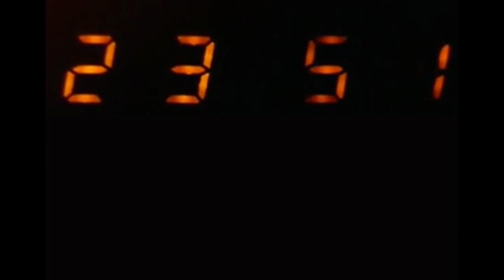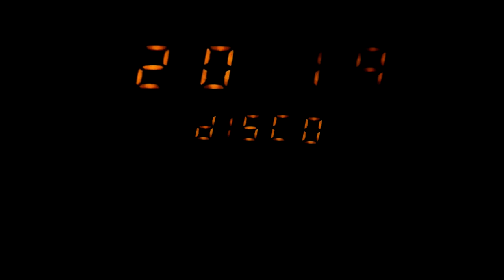2019 disco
by Lopz